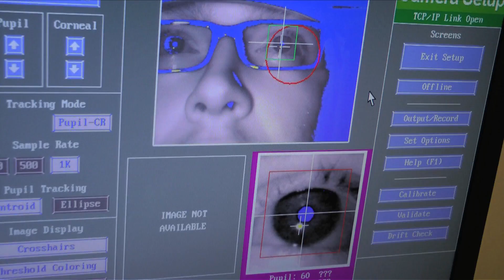Math & Cognition Research at Carleton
Carleton University graduate student Evan Curtis explains his research on math and cognition. Evan is a master's student in cognitive science.